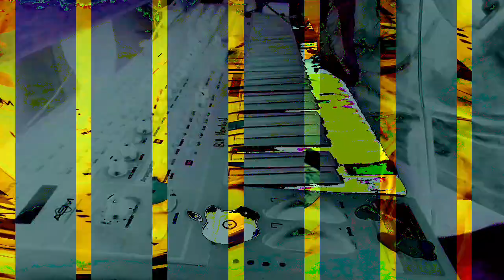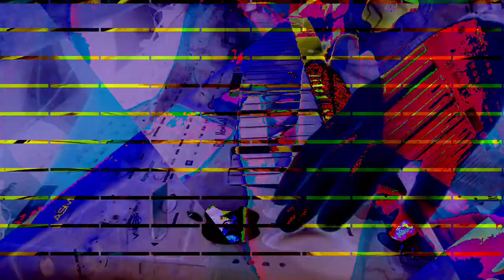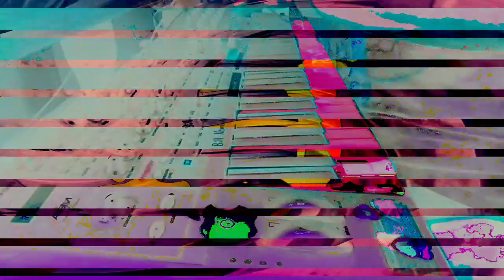[EPILEPSY WARNING] Movie 23 01 18 06h38m56s *Photosensitivity Warning*